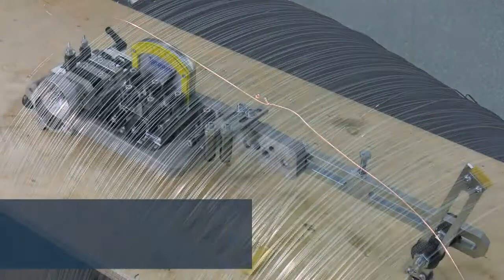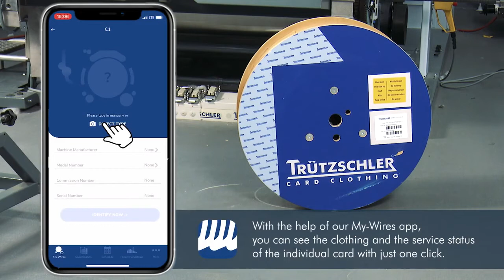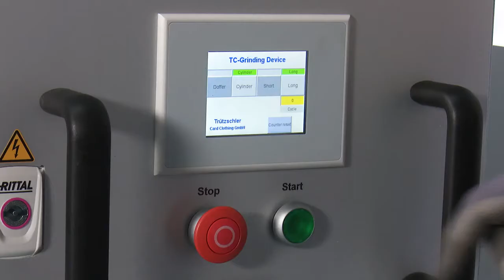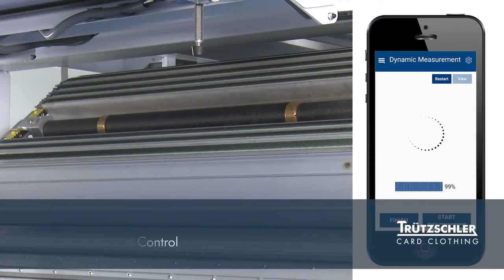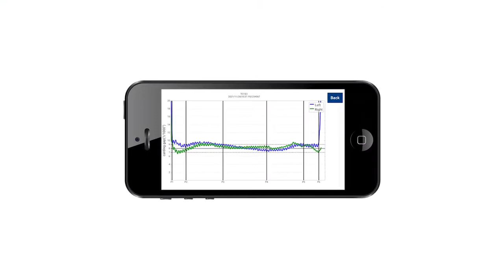Trützschler Card Clothing Service at its best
This modern and practical video shows the comprehensive service that Trützschler Card Clothing offer as a core part of our company’s philosophy. It features quick and easy-to-understand clips of 15 procedures – from unwinding wires through to grinding, changing flats or using the FBC app.